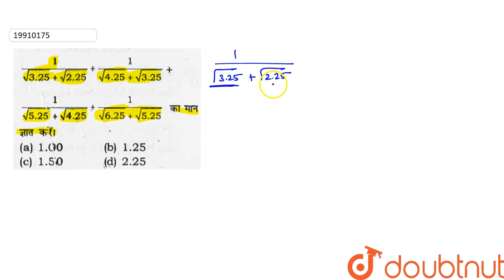`1/(sqrt(3.25)+sqrt(2.25))+1/(sqrt(2.45)+sqrt(3.25))+1/(sqrt(5.25)+sqrt(4.25))+1/(sqrt(6.25)+sqr...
Question From -  Quantitative Aptitude By Rakesh Yadav Chapter 02 POWER AND INDICES for  Bank PO,SBI PO, IBPS PO,SSC, Railway Entrance & RBI Exam.

QUESTION TEXT:-
`1/(sqrt(3.25)+sqrt(2.25))+1/(sqrt(2.45)+sqrt(3.25))+1/(sqrt(5.25)+sqrt(4.25))+1/(sqrt(6.25)+sqrt(5.25))` ?? ??? ? ?